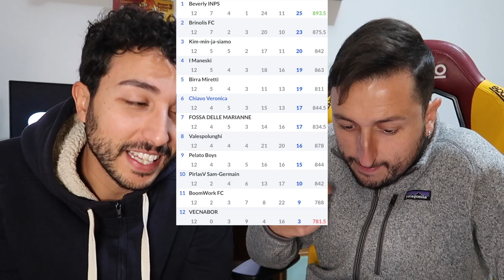🤬 GYASI E LAZOVIC IN PANCHINAAA‼️ È RI-RI-SUCCESS... [FANTACALCIO YOUTUBERS] #12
Gyasi e Lazovic in panchina...è ri-ri-success... Ecco i risultati al fantacalcio degli Youtubers di questa settimana... giornata 12